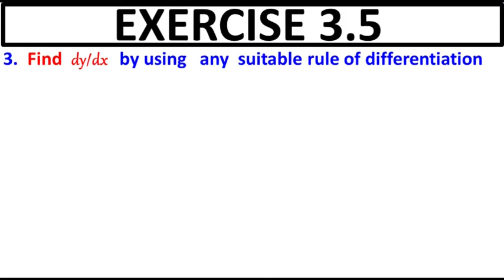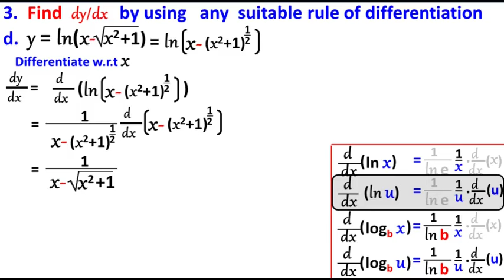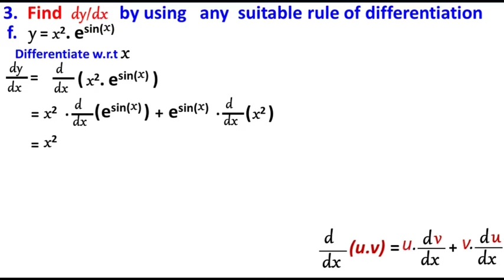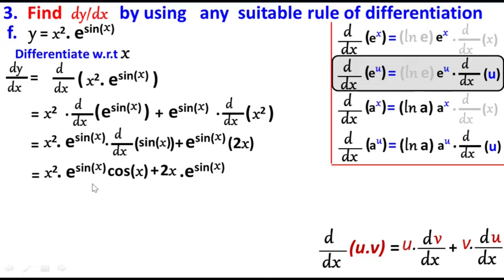Exercise 3.5 Question 3 class 12 Maths KPK Book | Ex 3.5 Q No 3 Find dy/dx using any suitable rule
Exercise 3.5 Question 3 class 12 Maths New KPK Book | Ex 3.5 Q No 3 Find dy/dx using any suitable rule of differentiation

Derivatives of Log and Exponents Formulas (page for download)

All Calculus of Book Formulas (2 Pages For download)

00:00 part-a
01:44 part -b
03:16 part -c
06:42 part -d
09:17 part -e
10:32 part -f

3 . Use any rule of differentiation to perform dy/dx for
a. y = x3.lnx
b. y = x2.(lnx)
c. y = ln(x2+1)/(x2-1)
d. y = ln(x-(x2+1)
e. y = e 2x.cos(2x)
f. y = x2.esin(x)
sqrt(x)

Exercise 3.5 maths class 12 kpk board book Differentiation Federal Board
Ex 3.5 maths class 12 kpk board book Differentiation and Integration Federal Board
Ex 3.5 class 12 maths calculus
Class 12 maths ch 3 ex 3.5 differentiation
Exercise 3.5 class 12 maths differentiation and integration
Second year math
New Math course
Differentiate trigonometric functions
Differentiate trignometric functions
Differentiate trig functions
differentiation calculus,
differentiation 12 class,
differentiation 12,
differentiation 12th,
differentiation 3.5,
differentiation 2nd year

Practice with Differentiation
Exploring Differentiation: Exercise 3.5
Differentiation Exercise for Class 12
Working with Derivatives: Exercise 3.5
Differentiations Practice Problems
Differentiation and Integration: Exercise 3.5
Problem Solving with Differentiation
Easiest explaination of Calculus, Integration and Differentiation
Exercise 3.5 Class 12 Maths
Find dy/dx